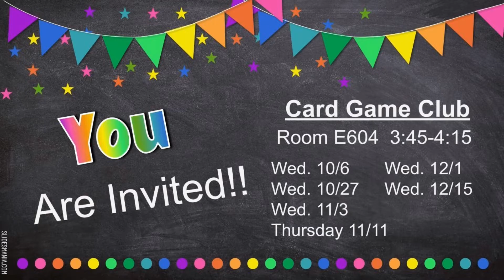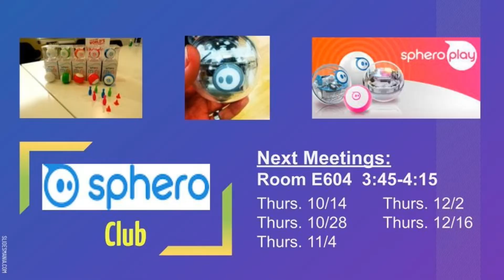WMS Announcements 15 October 2021